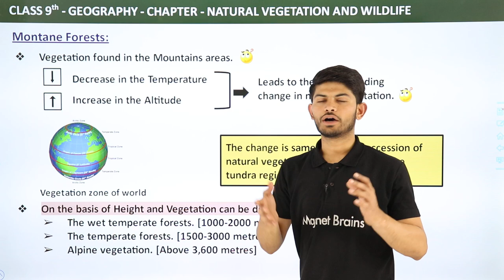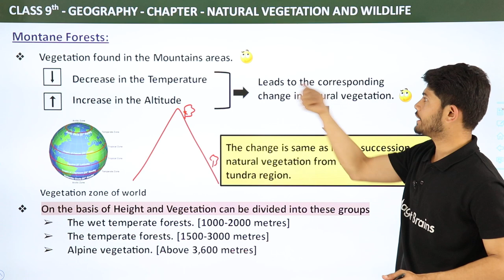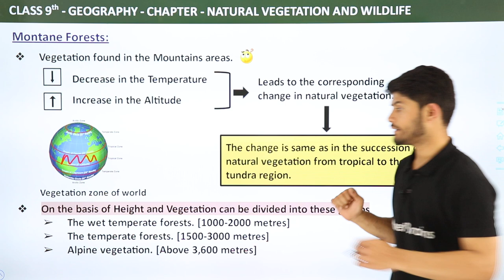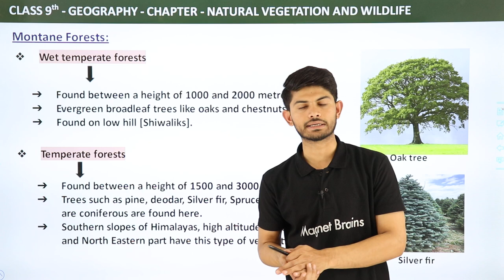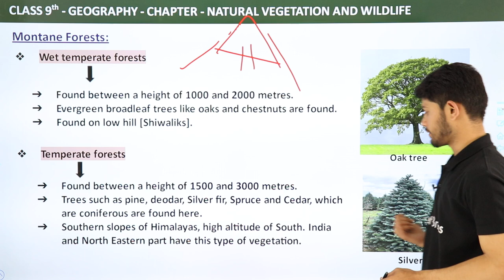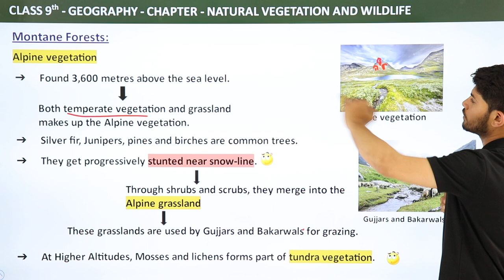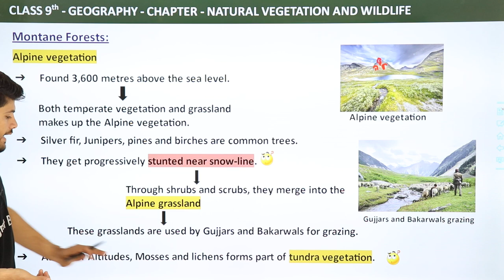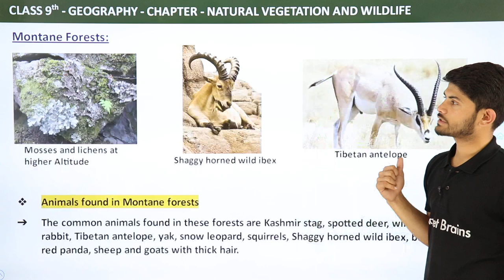Montane Forests - Natural Vegetation & Wildlife (Chapter 5) | Class 9 SST (Geography)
✔️ Class: 9th
✔️ Subject: Geography
✔️ Chapter: Natural Vegetation And Wildlife (Chapter 5)
✔️ Topic Name: Montane Forests - Natural Vegetation & Wildlife CBSE/NCERT
✔️ Topics Covered in This Video: Montane Forests - Natural Vegetation & Wildlife (Chapter 5) | Class 9 SST (Geography)
00:00 Introduction: Natural Vegetation And Wildlife
00:07 Montane Forests

Montane Forests:
Vegetation found in the Mountains areas.

The change is same as in the succession of natural vegetation from tropical to the tundra region.

On the basis of Height and Vegetation can be divided into these groups
The wet temperate forests. [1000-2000 metres]
The temperate forests. [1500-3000 metres]
Alpine vegetation. [Above 3,600 metres]

Wet temperate forests
Found between a height of 1000 and 2000 metres.
Evergreen broadleaf trees like oaks and chestnuts are found.
Found on low hill [Shiwaliks].

Temperate forests
Found between a height of 1500 and 3000 metres.
Trees such as pine, deodar, Silver fir, Spruce and Cedar, which are coniferous are found here.
Southern slopes of Himalayas, high altitude of South. India and North Eastern part have this type of vegetation.

Natural vegetation and Wildlife Class 9 NCERT
Natural vegetation and wildlife Class 9
class 9 chapter 5 geography
Class 9 natural vegetation and Wildlife